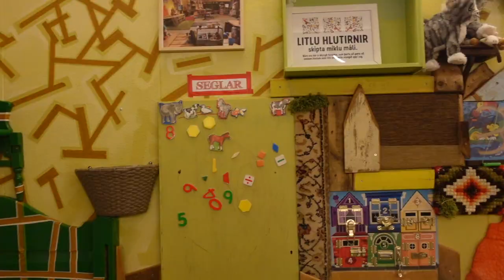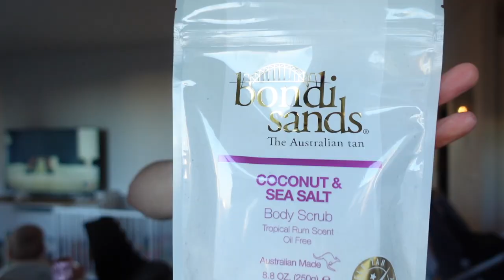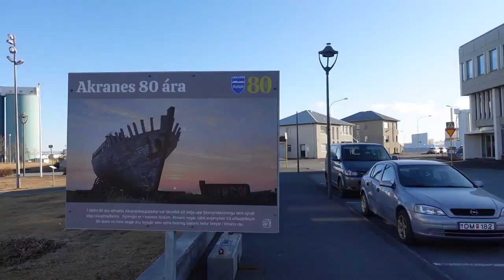Ásta er á Íslandi!!! VLOG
Takk fyrir að horfa!